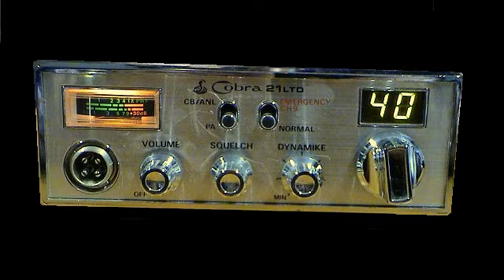Sibowcy'90 część3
Rozmowy na CB z lat 90-tych